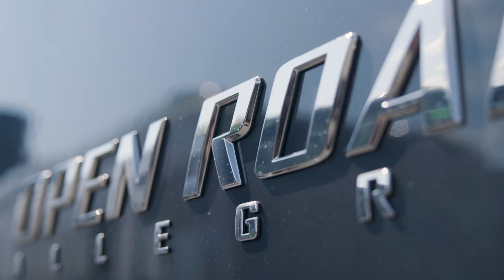Preserve. Evolve. Grow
Leigh Tiffin, President of Tiffin Group, talks about carrying the legacy of his grandfather, Bob Tiffin. As things change and we transition for the future, we've adopted the "Preserve. Evolve. Grow." strategy in an effort to make Tiffin Motorhomes a better company each and every day.

Leigh gives an overview in this video on a few things to expect in the future. More videos will be released regarding owner feedback, quality control, and the release of new products.